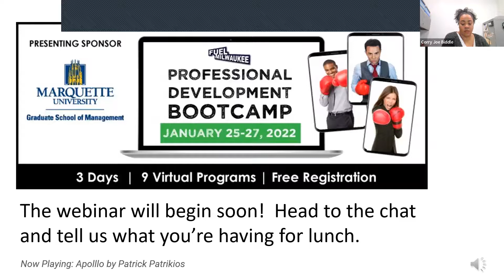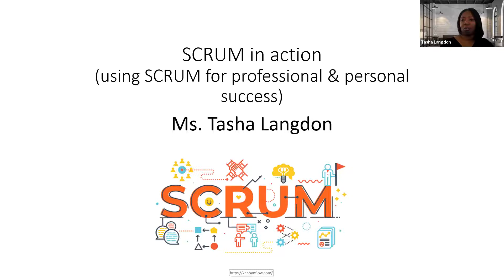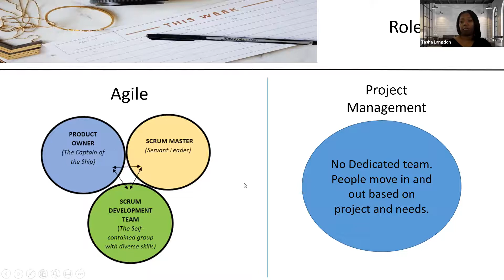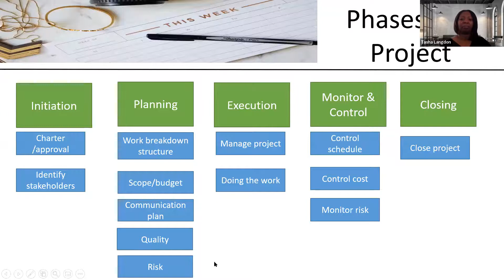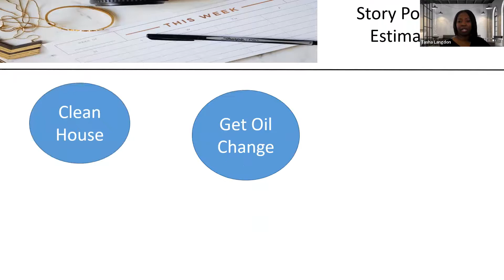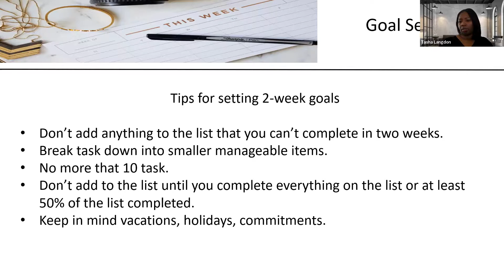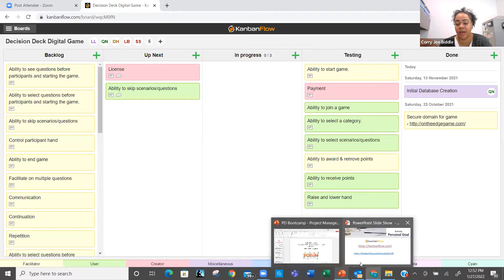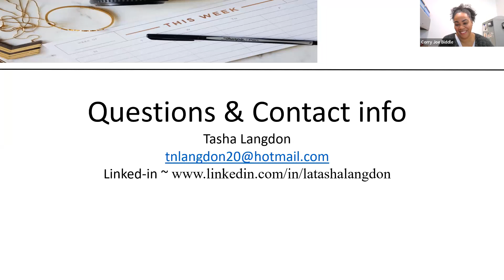Project Management Skills for Work & Life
Project management is the application of knowledge, skills, and techniques to execute projects effectively and efficiently. It’s a strategic competency for professionals that is sometimes learned in a formal setting, or refined through practical, on-the-job work experience. Either way, strong project management skills are necessary to get projects done with the desired results and meeting the business’ overall goals.

What most successful project managers learn is that these skills aren’t just useful on the job.  A strong grasp of project management can keep you on track at work and in your everyday life.  Join us for this workshop as you learn about the Aglile method of Project Management – a style that breaks large tasks and goals to smaller pieces for success.

INSTRUCTOR
Latasha Langdon holds an MBA from Cardinal Stritch University and Bachelor of Science degree from Milwaukee School of Engineering. She has over 15 years of corporate work experience with top 500 companies and is an active volunteer and mentor to youth and young adults. Langdon has over 20 years of experience providing life strategies to over 1,000 youth and young adults from all backgrounds and ages. She is the creative owner and founder of Divine Destinies Life Skills, LLC.  She is Scrum Master, Project Manager, Entrepreneur and Teacher. She holds a PMP as well as certifications in SAFe, Six Sigma green belt and Lean certificate.

This program is part of FUEL Milwaukee's Professional Development Bootcamp.